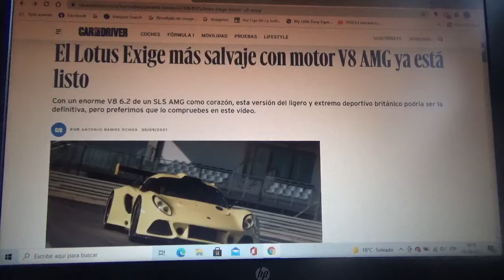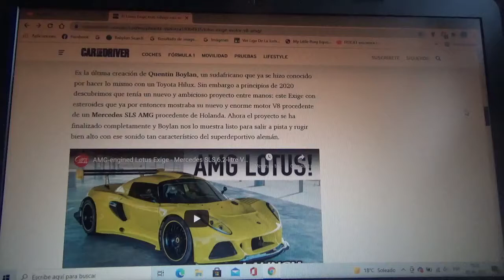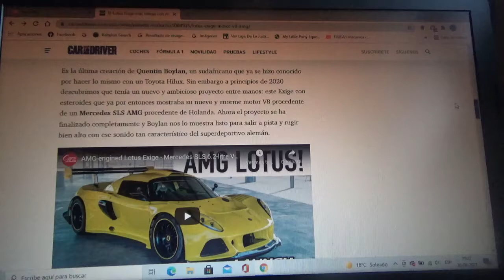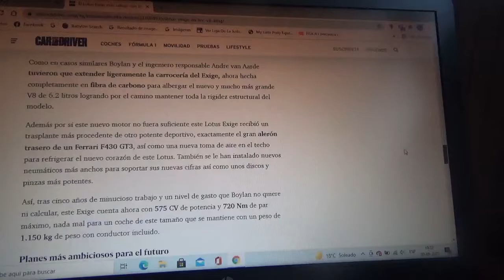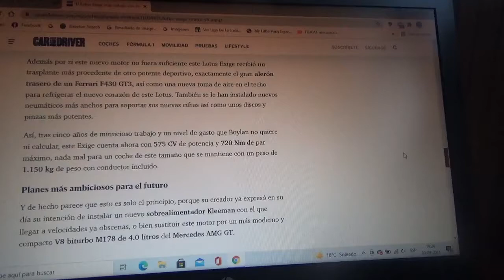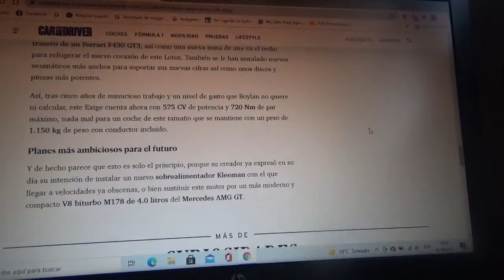El Lotus Exige mas salvaje posee un motor V8 de Mercedes AMG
En este vídeo les cuento sobre este salvaje ejemplar al que se instaló un propulsor tipo V8 de un Mercedes Benz SLS AMG que fue creado por un mecánico sudafricano llamado Quentin Boylan